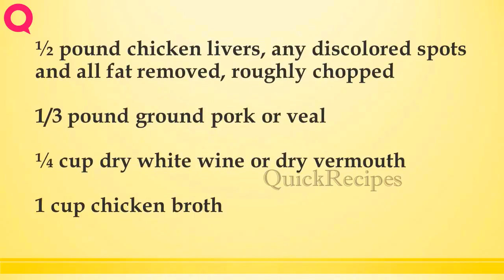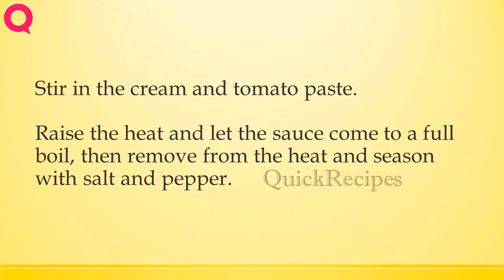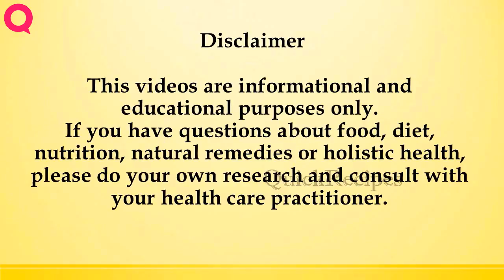Chicken Liver Ragù | Chicken Recipes | Easy To Learn